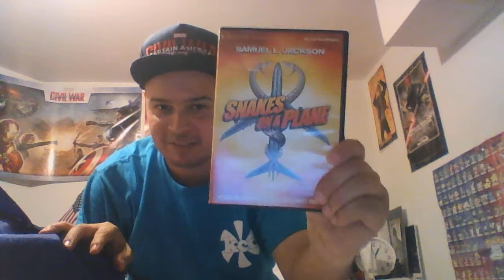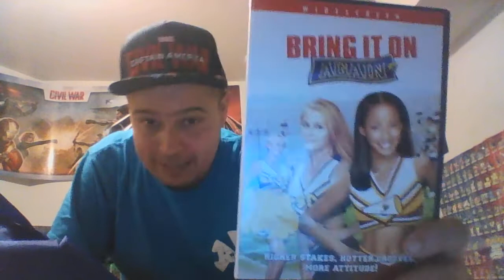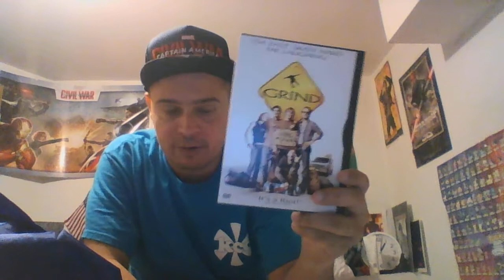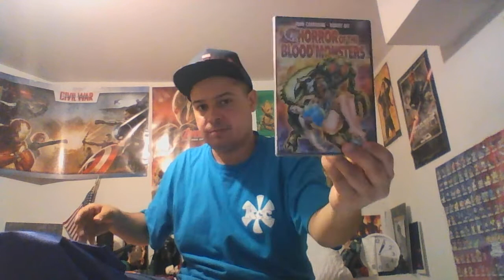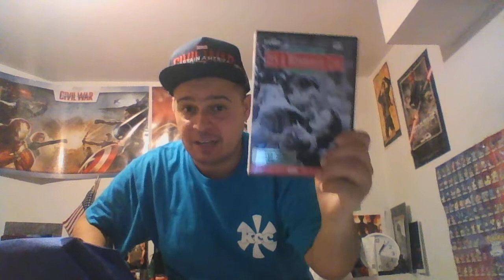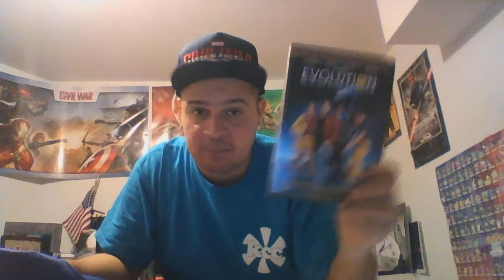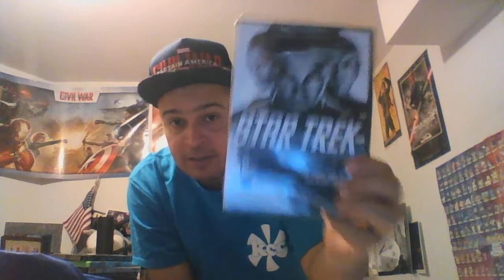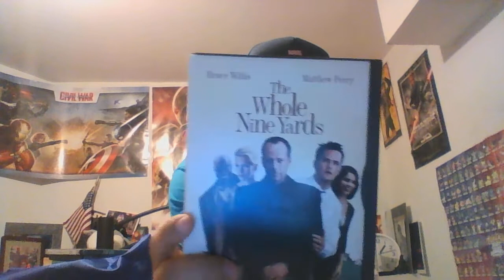June 2017 Massive dvd update bag full of goodies pt 1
I have alot of stuff to show u guys today.After all this time i found a huge stack of things to show.